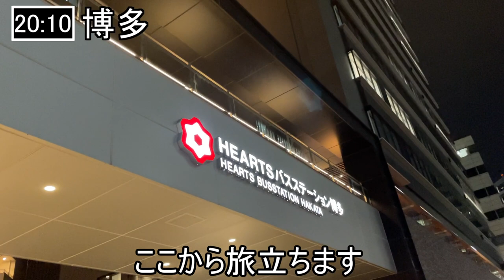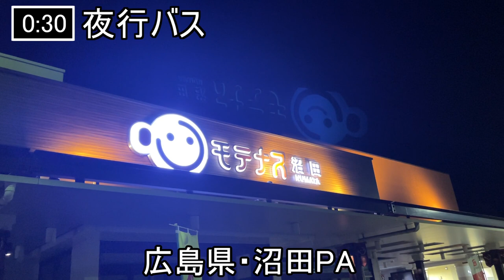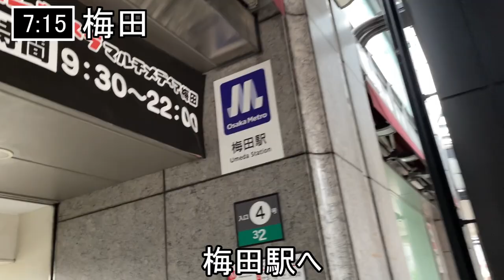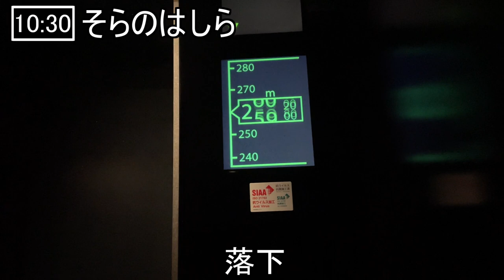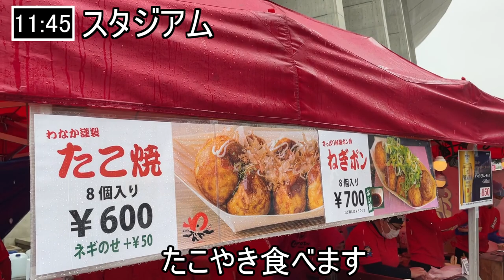大分サポの大阪遠征～LC第3節・セレッソ大阪編～【大分トリニータ】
ルヴァンカップGS第3節　セレッソ大阪vs大分トリニータ

Ｊリーグ公式試合における、写真・動画のインターネット上での使用ガイドライン

専スタはいいね
でも雨の日はドームのありがたみを感じます